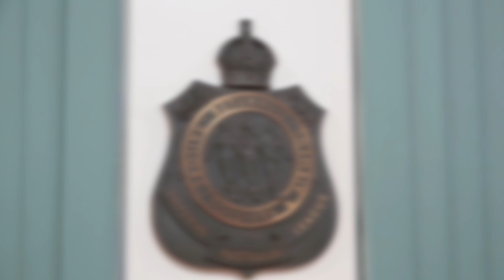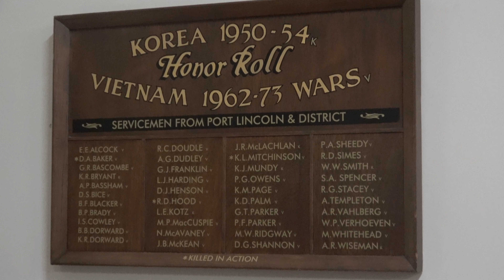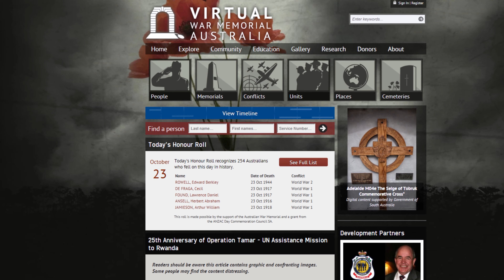Port Lincoln RSL Community Story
it's a bit outdated but it's for me and shows how far I have come! here we go.
This was a video created as a school project in stage 2 Media Studies.
I found it very important to tell the story of the RSL club in Port Lincoln, South Australia. Highlighting the impact they have on a community as well as highlighting how they help bring people with a similar experience together in the hopes of finding comfort within their shared experiences.

The Video was directed, shot, color graded and Edited by Liam McArthur.
Credit for all of the music used in this video go to their respective creators and song writers. I do not take credit for creating any of the music used in this video.